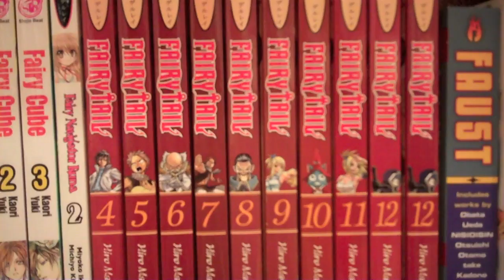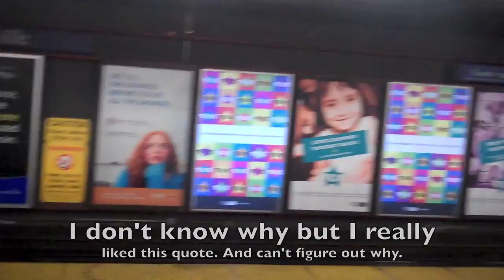Life Lessons taught Daily (May 8th 2011)